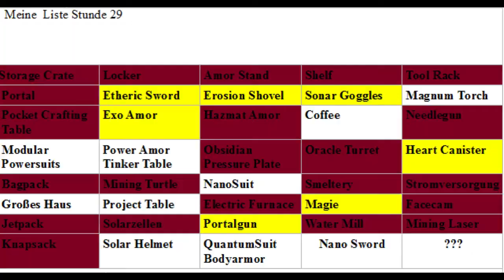Let´s Play Minecraft Monsters #145 Leicher Rohstoffmangel